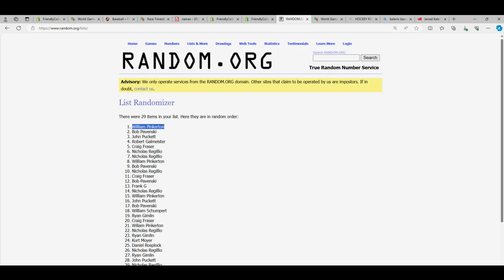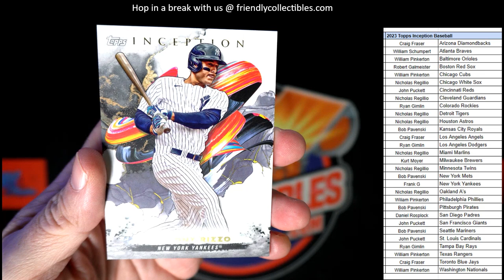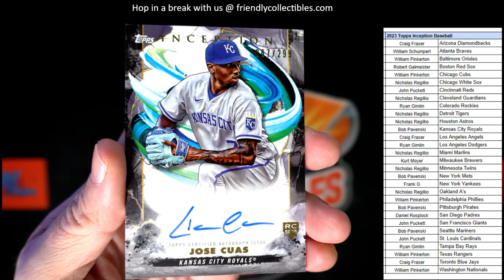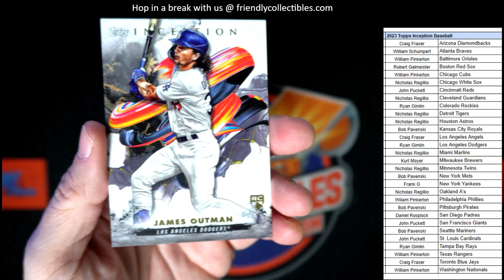2023 Topps Inception Baseball 23PYTINC126